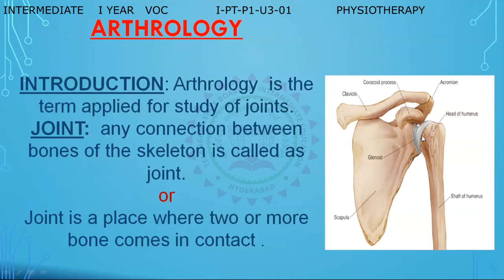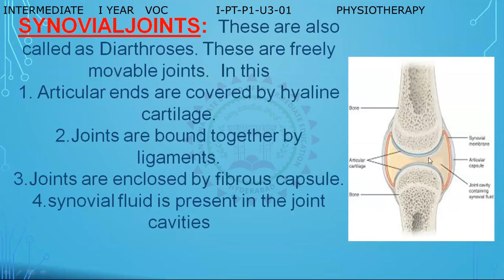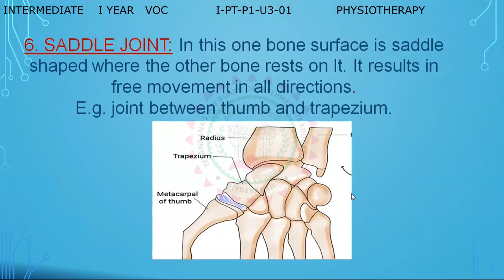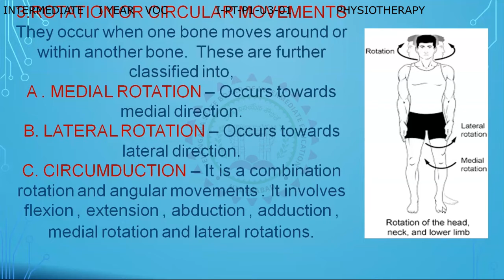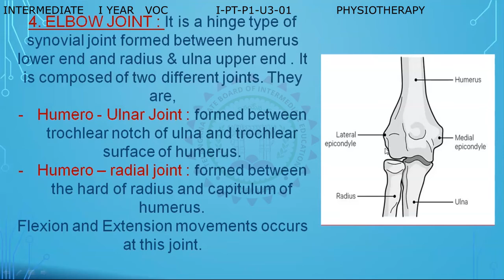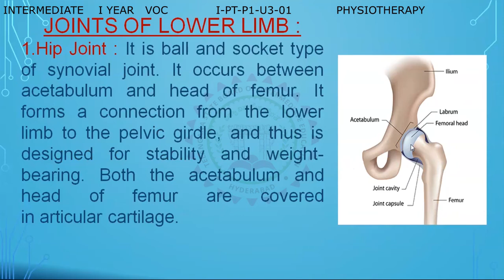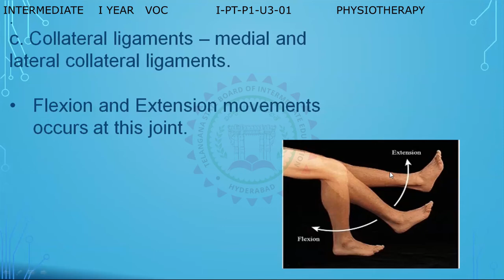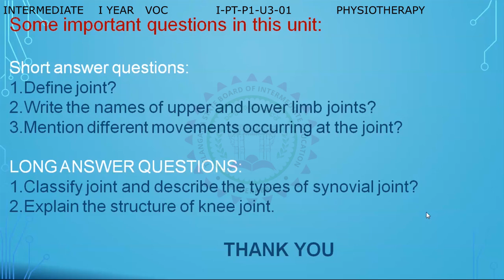4 I PT P1 U3 01 1-VOCATIONAL